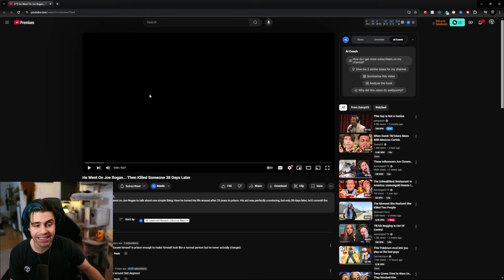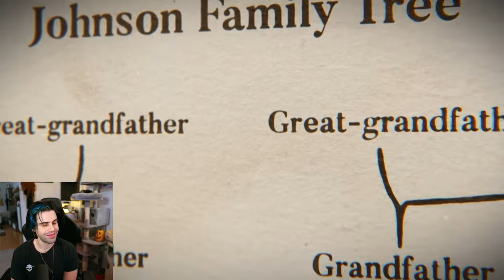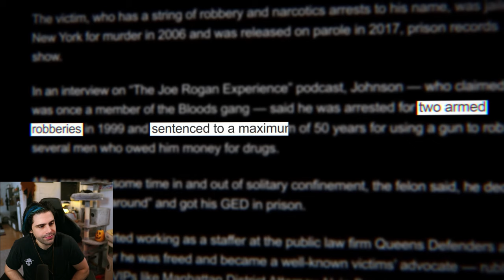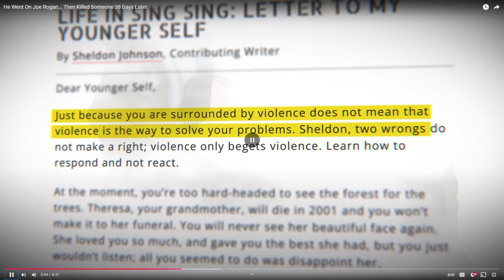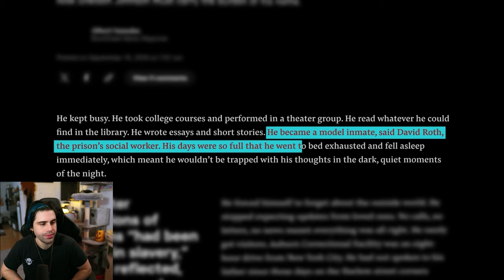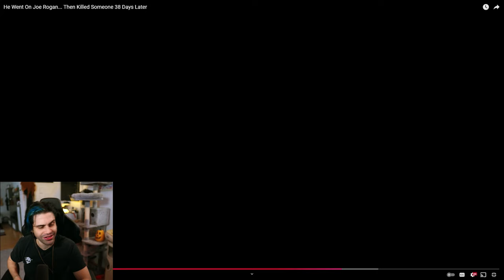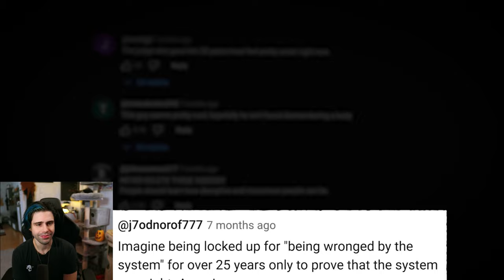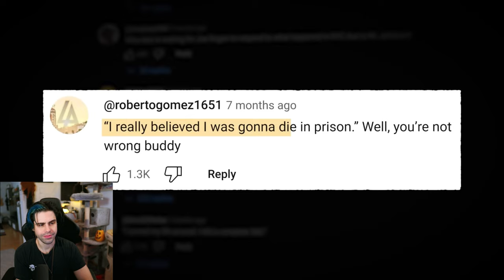The REAL Reason Joe Rogan's Interview Went HORRIBLY WRONG!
This Joe Rogan interview took a dark turn-my reaction to the shocking story!

In this reaction, I dive into SunnyV2's video covering Sheldon Johnson, a guest on Joe Rogan who seemed to have turned his life around after 25 years in prison. But just 38 days after his interview, he committed an unthinkable crime. Was it possible to see the warning signs? Join me as I analyze this disturbing story and explore what might have gone wrong.